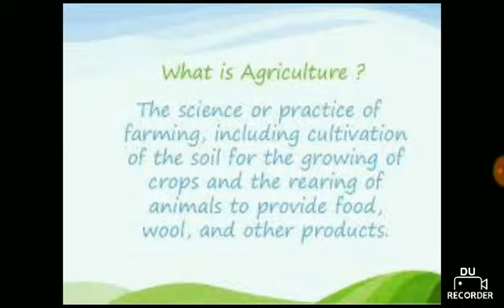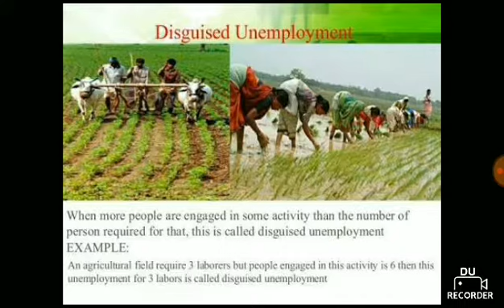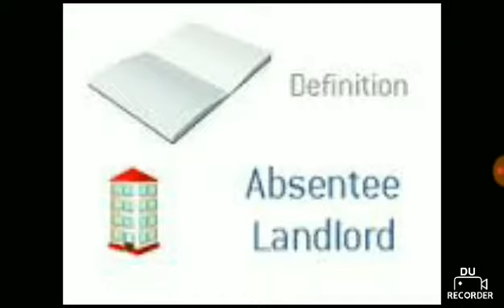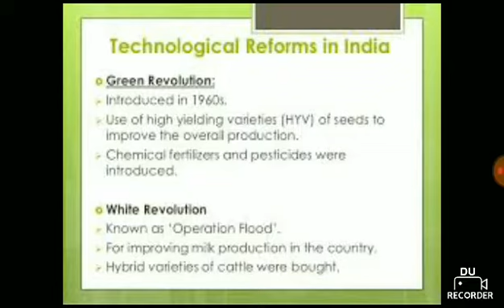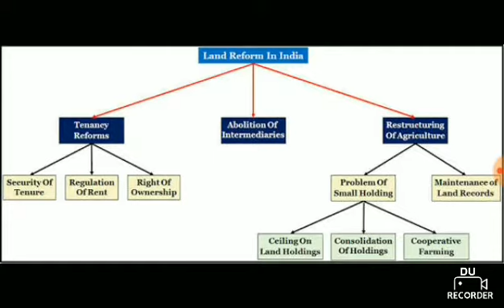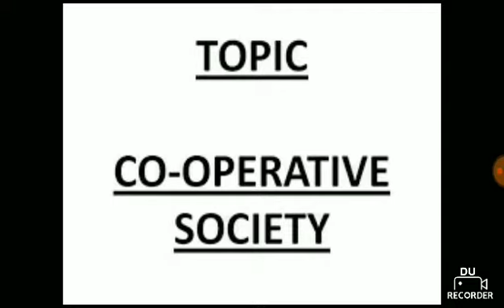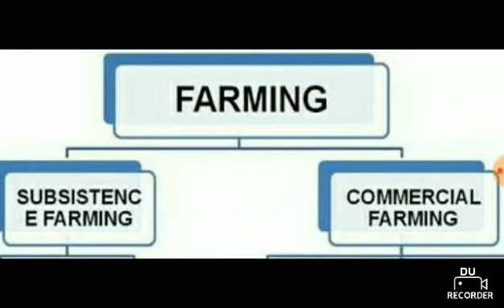Agriculture Class 12 Economics Chapter